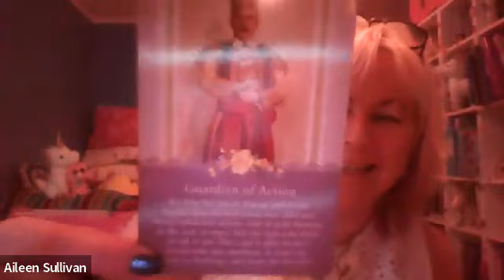Monday 3rd January 2022. Leading The Way with a Lion Heart, card guardian angel deck.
To work with me or sign up for a free guardian angel meditation, just sign up below following the links. Aileen ♡